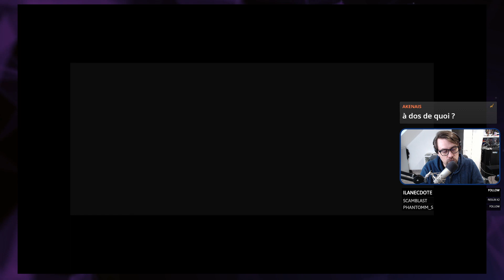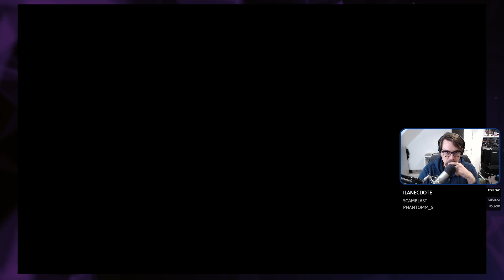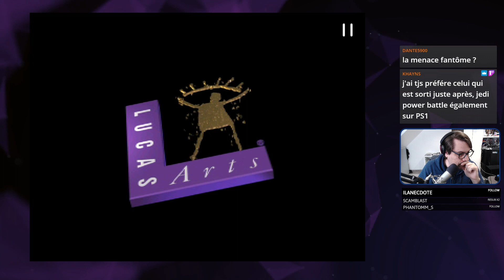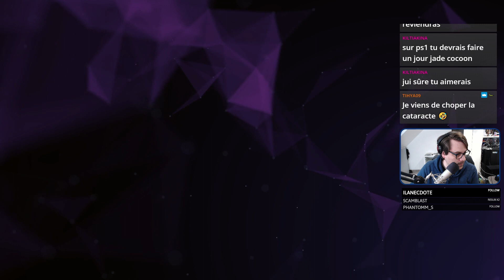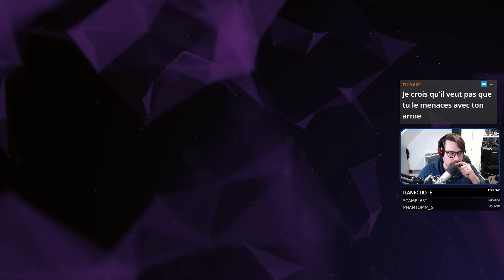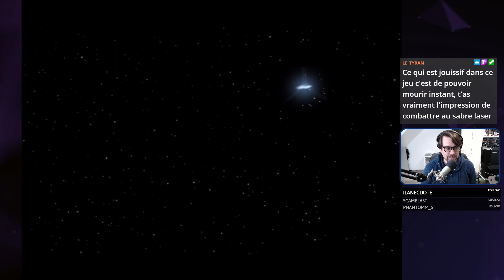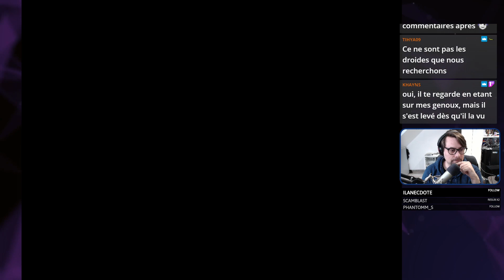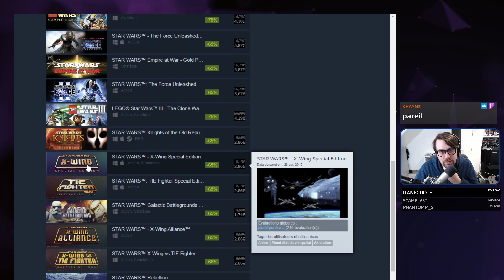Voici certains de mes jeux STAR WARS préférés !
Pour fêter comme il se doit le Star Wars Day, j'ai décidé d'organiser une soirée spéciale redécouvertes de jeux Star Wars. Pelle-mêle, je joue à La Revanche des Sith (PS2 - 2005), La Menace Fantôme (Playstation - 1999), Bounty Hunter (GameCube - 2002), Jedi Academy (PC - 2003)
Ceci est la rediff d'un stream diffusé en direct sur Twitch le 04/05/2021